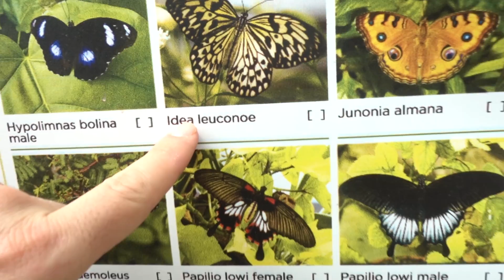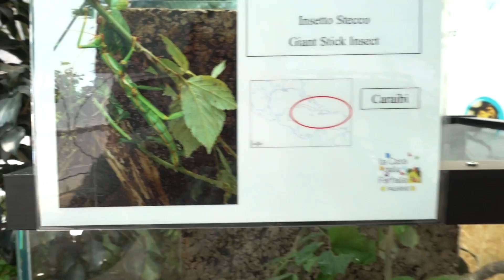VADO NELLA CASA DELLE FARFALLE! *mi hanno circondata!* 🦋🦋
*°o°O*o°BUONGIORNO ORSETTI °o*O°o°*
Oggi io e Vito andiamo nella casa delle farfalle un posto bellissimo dove le farfalle volano libere e qualcuna si è anche posata su di noi! Ma qual è la vostra farfalla preferita tra queste?!